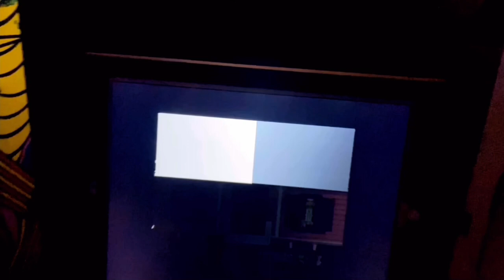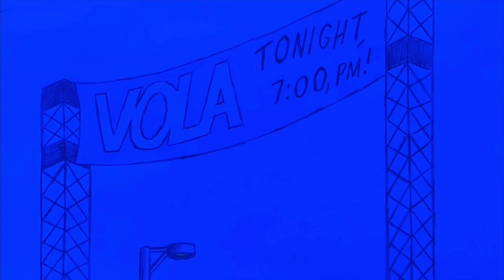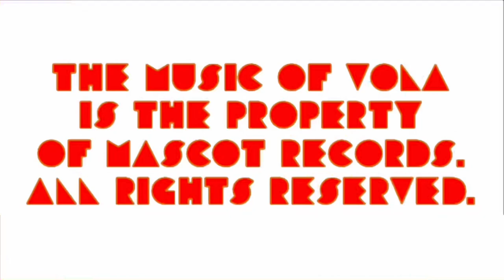FRITZ THE CAT: THE ALTERNATE STORY (2023) By Jason Robertson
Fritz the Cat may have been only for adults over the years, but now, all that is about to change.
In his new movie, he portrays as a now-kindhearted cat, living with an alternate family in an alternate universe in the 1980’s. But when news breaks out that a mad bomber is on the loose, it’s up to Fritz to save San Luis, Pismo, and his family.

24 Light-Years…..VOLA

We Are Thin Air…..VOLA

Smartfriend…..VOLA

Ruby Pool…..VOLA

Napalm…..VOLA

Napalm (Re-Witnessed)…..VOLA